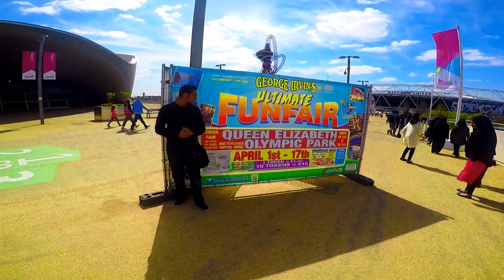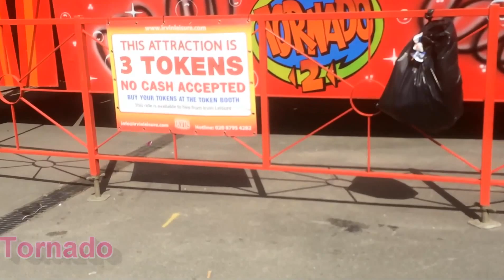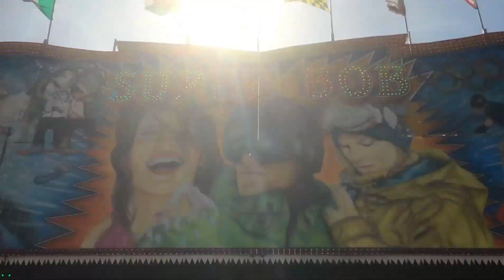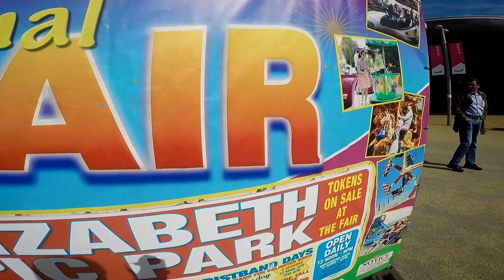STRATFORD FUNFAIR 2017 - GEORGE IRVIN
Time for more fun. George Irvin's Funfair is back in Stratford's Queen Elizabeth Olympic Park.

Soundtrack: Aeriel Ace - Muciojad